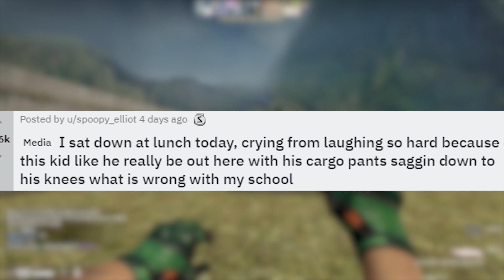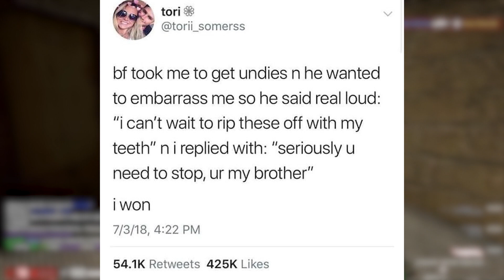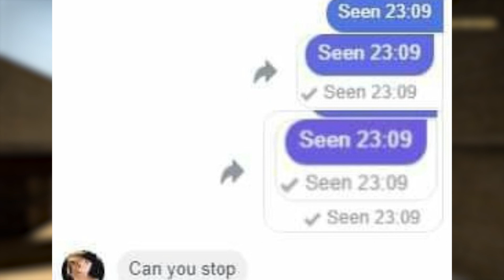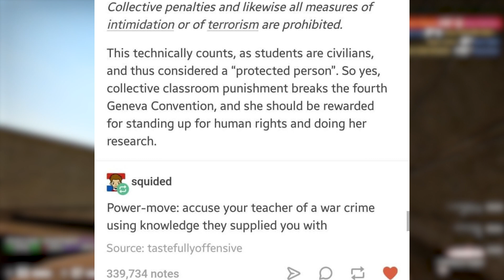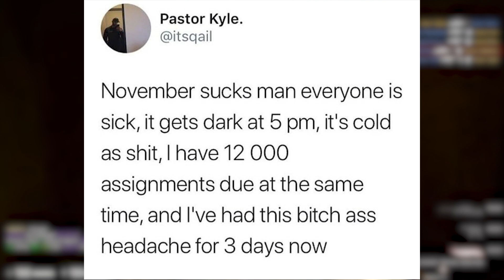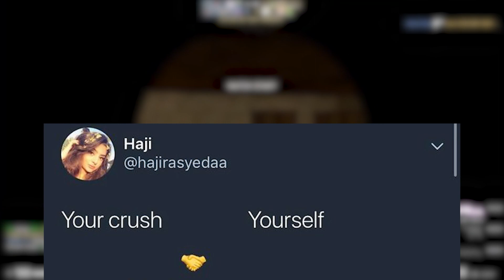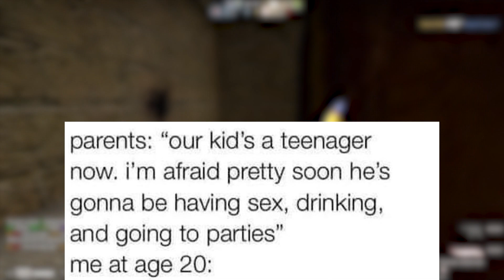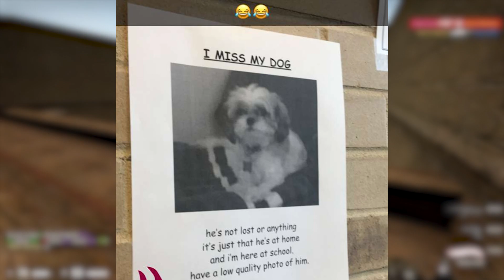r/Teenagers #2 | NNN is OVER!